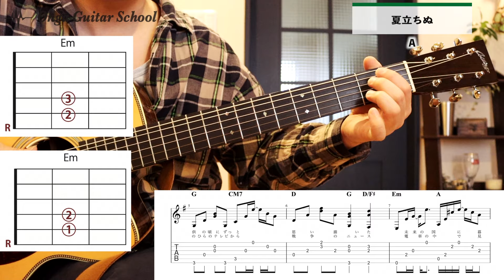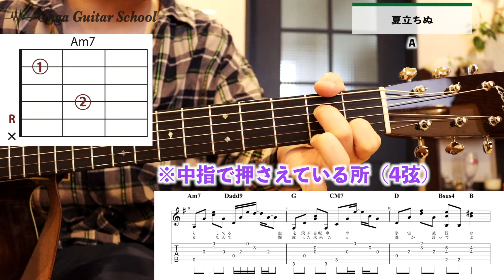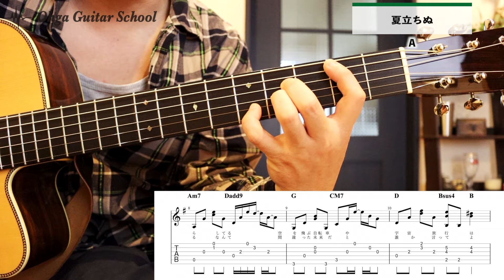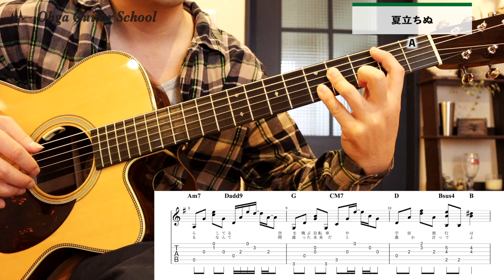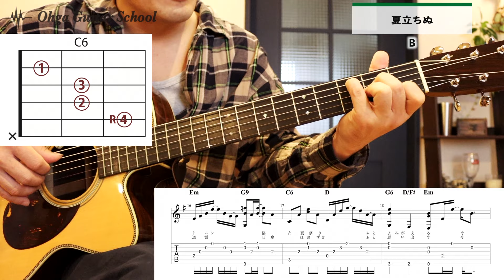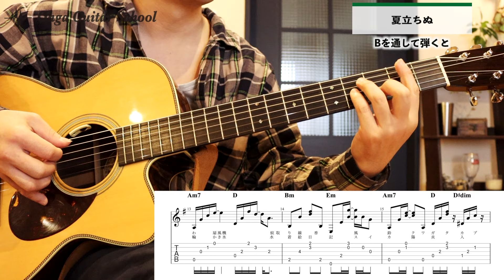綺麗な指弾き曲『夏立ちぬ / TUBE』の弾き方を解説！【ギターレッスン】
夏立ちぬ / 難易度【中級☆】
TUBE / Music by 春畑 道哉 Words by 前田 亘輝

・意外な落とし穴！？『シャッフルとイーブン』リズムの違いを解説【初心者ギターレッスン】

・アコギで効果的なブリッジミュート(パームミュート)のやり方を解説【ギターレッスン】

★基本テクニック
・8ビート？16ビート？ストロークの使い分け・考え方を解説-前編①【初心者ギターレッスン】
・これを覚えておけば大丈夫！【厳選】ストローク7選！-後編②【初心者ギターレッスン】
・指弾きは指先の肉で弾く？爪で弾く？メリット・デメリットを解説【音色の違いも比較します】
・ギター基本テクニック1【ハンマリング・プリング・スライド】初心者ギターレッスン
・ギター基本テクニック2【チョーキング・ビブラートのコツ】初心者ギターレッスン
・【装飾音符の弾き方】ギター基本テクニック3 - 初心者ギターレッスン

■使用機材
・［ギター］Collings
・［弦］ELIXIR / NANOWEB 80/20 Bronze Light
・［マイク］Sennheiser MKE 600

◆目次
00:00 はじめに
01:50 リズムについて
03:18 Intro
08:14 Introを通して弾くと
08:39 A
17:30 Aを通して弾くと
18:10 B
27:55 Bを通して弾くと
28:35 B以降の注意点